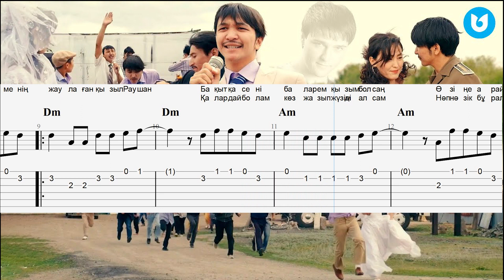Қызыл Раушан (ТАБУЛАТУРА + НОТЫ)